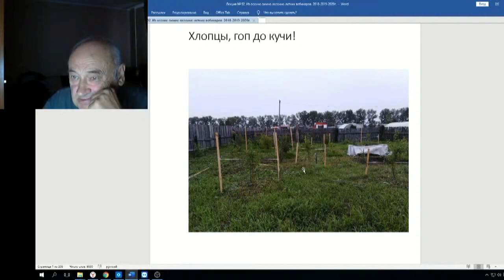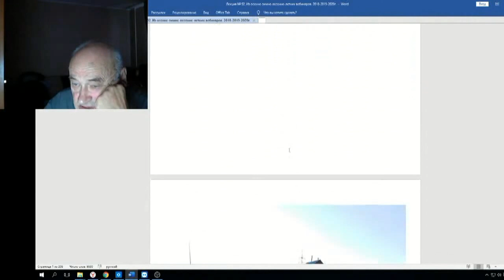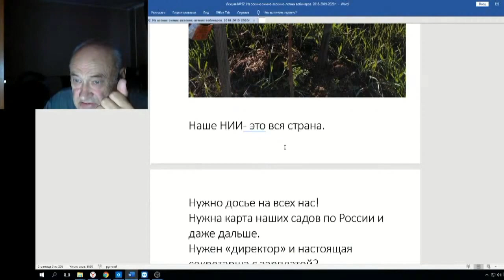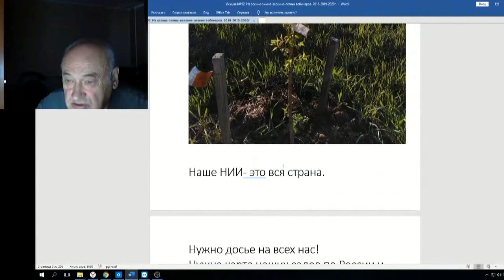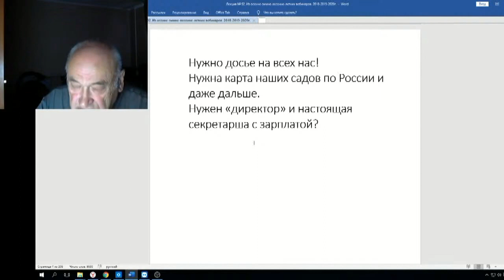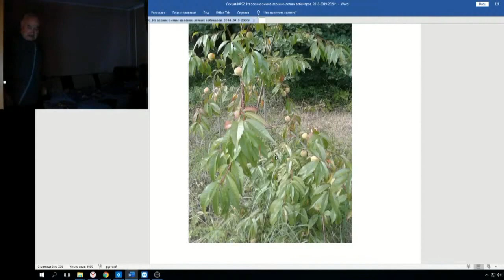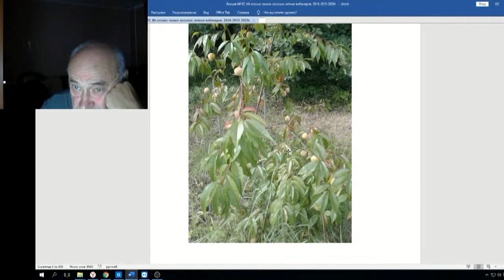Железов Валерий Вебинар 92 ч 1 Вступление